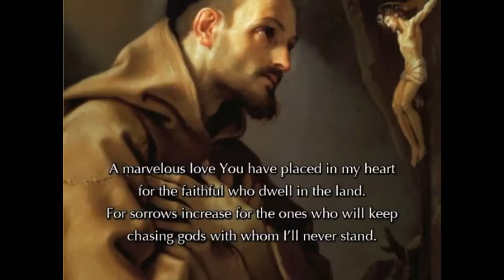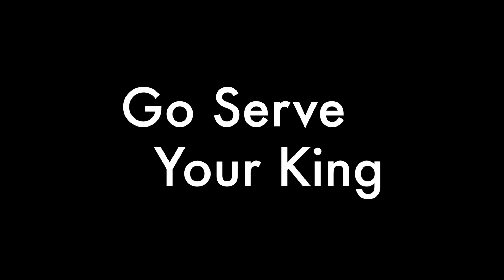Cornerstone Fellowship 4/29/18 *Psalm 16* Rev. Michael L. Wilson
Psalm 16

Cornerstone Fellowship
180 Lewelling Blvd